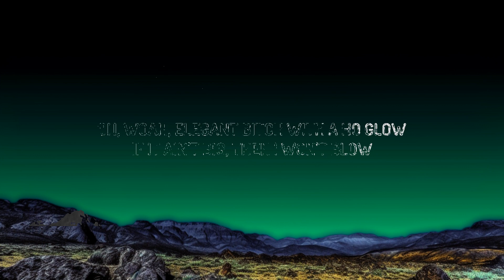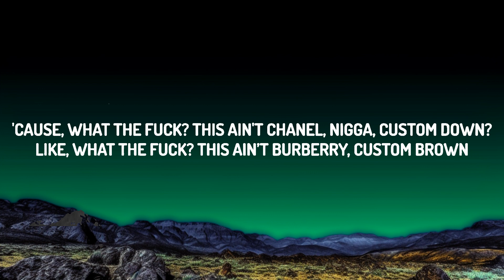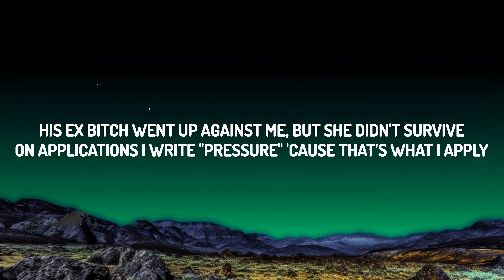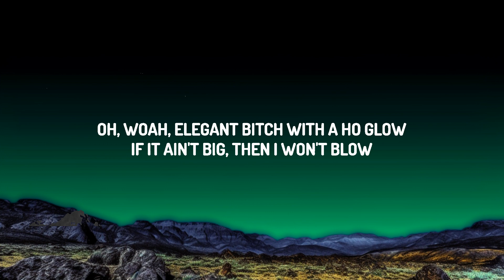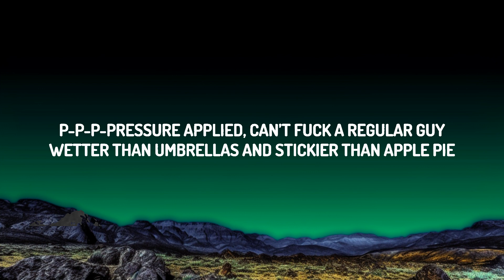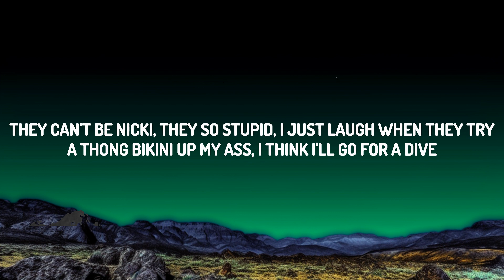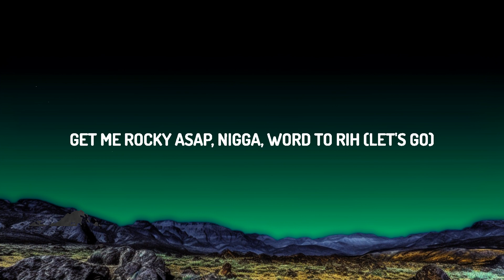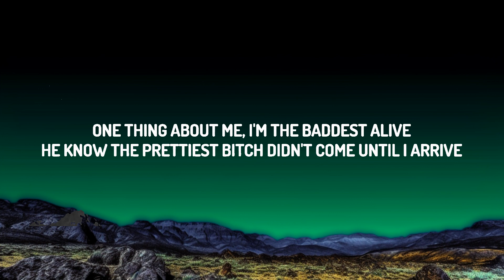Nicki Minaj - Super Freaky Girl (Lyrics) | Every time he leave me alone he always, [Tiktok Song]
♫ Nicki Minaj - Super Freaky Girl

(Lyrics):
She’s alright
(She’s alright, that girl’s alright)
That girl’s alright with me
Yeah

Ay, yo

I can lick it, I can ride it
While you slippin and sliding
You can smack it, you can grip it
You can go down and kiss it
He want a
F-R-EEEEE-A-K
F-R-EEEEE-A-K, A-K, A-K, A-K
EEEEE-A-K,
F-R-EEEEE-A-K

Ok, one thing about me, I’m the baddest alive
On applications I write pressure, ‘cause that’s what I apply (Brrrr)

While you slipping and sliding
He want a
F-R-EEEEE-A-K
EEEEE-A-K,
F-R-EEEEE-A-K

Then he said, “Do that pussy purr?”
I said, “Yup, meow”
Hold up
Fuck boys, ain’t no need for you to roll up
Oh, whoa
Elegant  bitch with a
hoe glow
Fuck is the tea?
I just F’d a G
Made him say “Uhh”, just ask Master P
Ball so hard, I just took a knee
Get me Rocky A$AP, nigga, word to RIH

Freak
F-f-freak
Some GYAL A FREAK
GYAL AH  FREAK
GYAL AH freak, freak, freak

He want a
F-R-EEEEE-A-K
EEEEE-A-K,
F-R-EEEEE-A-K